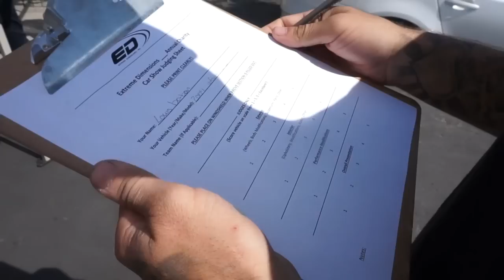DRIVING A R32 AT ONE CRAZY CAR SHOW (blackwidowsupra)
in todays video we attend ark movements car show at duraflex warehouse.. alot of beautiful cars along with driving black widow supras  r32 skyline.